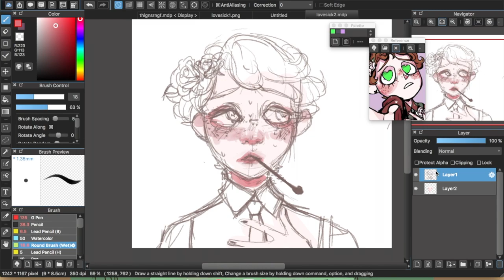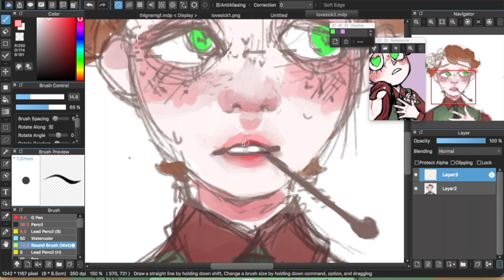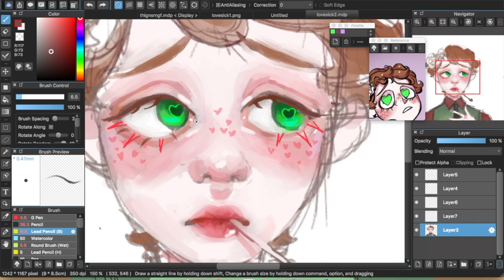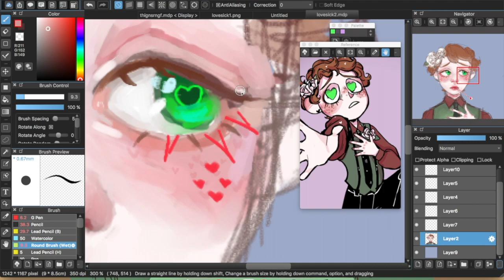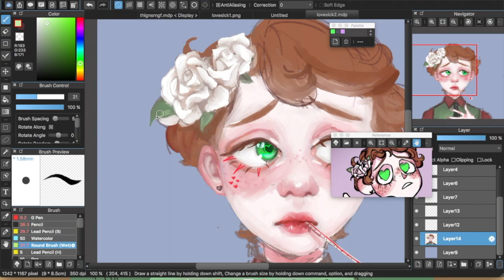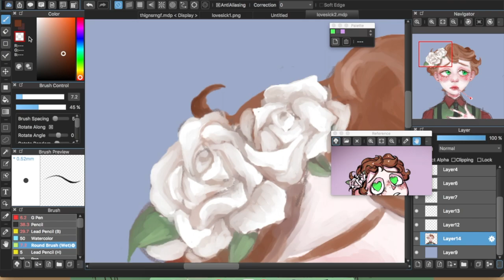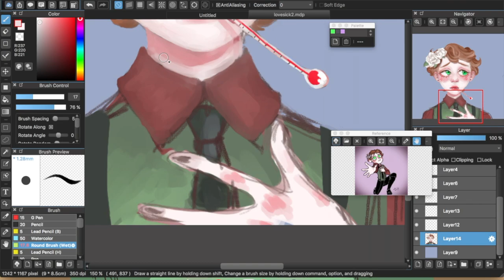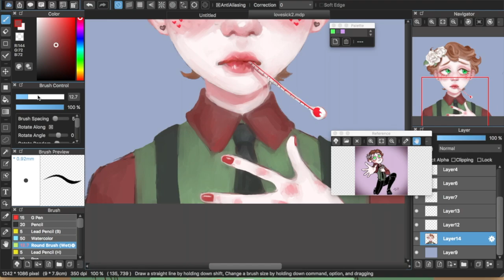Lovesick [Speedpaint]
Valentine's day pic right on time for Christmas ;u;